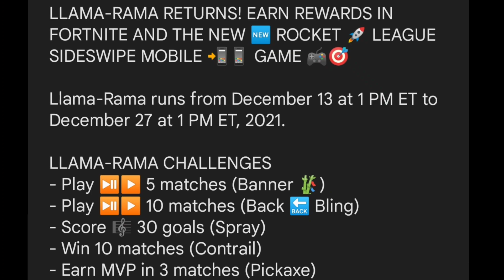Fortnite X Rocket 🚀 League Free 🆓 Rewards